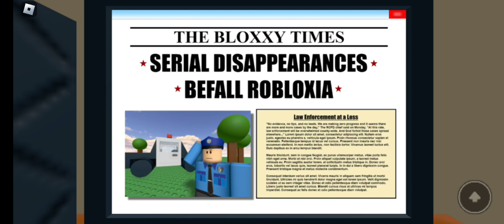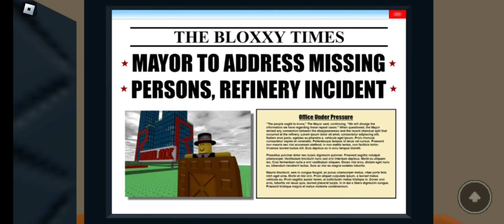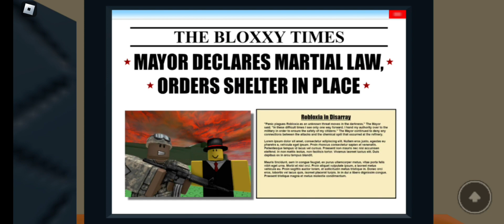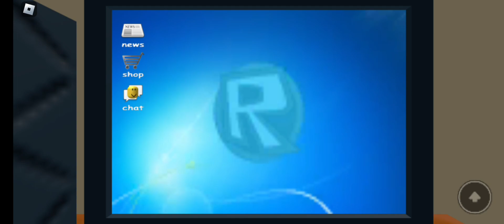Jim's computer..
Jogo: Jim's computer
Roblox: 392Mb
Sobre o jogo:

O novo computador de Jim acabou de chegar! Ajude-o a configurá-lo e se juntar a ele enquanto ele explora a internet...

...enquanto dura.

Um jogo de terror simulado por computador feito por grugchamp.

21/09/2023 14:25h
é só isso